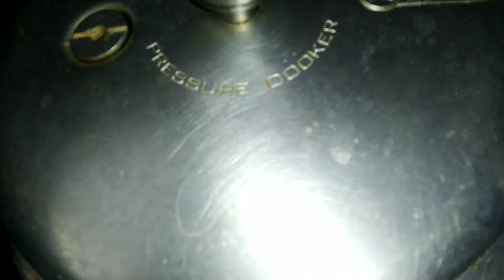senai Kizhangu Kulambu